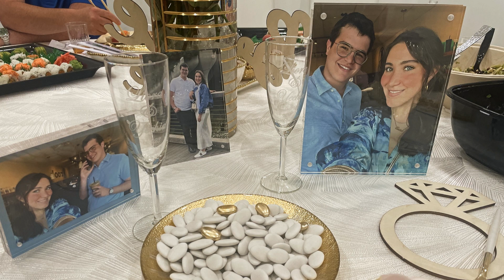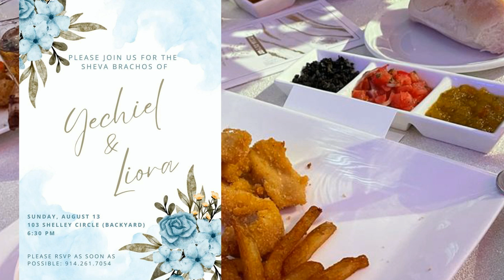2023 Liora & Yechiel EWS